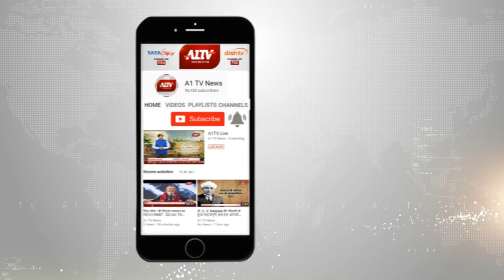हनुमानगढ़: युवकों ने युवती से की बदसलूकी